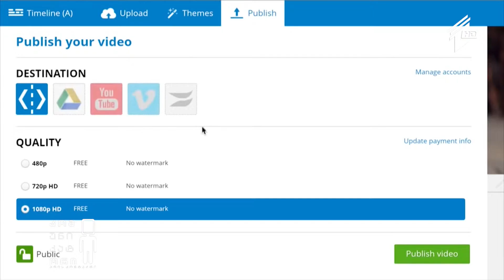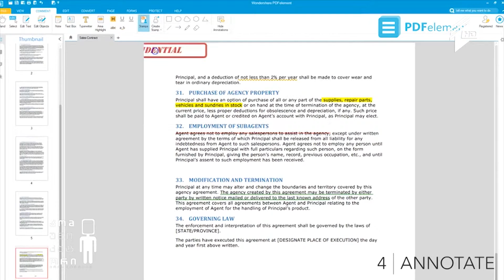ახალი სიტკომი ეშტონ კაჩერის მონაწილეობით / ზაჰა ჰადიდის საუკეთესო პროექტები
► Netflix-ის ახალი სიტკომი ეშტონ კაჩერის მონაწილეობით;
►  ვიდეორედაქტორი ბრაუზერ Chrome-ისთვის;
►  მოხერხებული პროგრამა PDF-ფაილებთან სამუშაოდ;
►  ცნობილი ერაყელი ქალი არქიტექტორის, ზაჰა ჰადიდის საუკეთესო პროექტები.